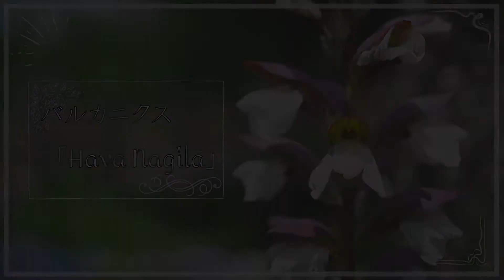「Hava Nagila」：2020年11月23日バルカニクスライブ@アトリエキューノ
【Karim/Ryota Mori YouTubeチャンネル】

【Karim/Ryota Mori 各種SNS】
☆Facebook　森 良太☆

～私の出来る事～
○ダルブッカ演奏
→アラブ音楽トリオ「Nejma」
→北欧音楽バンド「カンラン」
→東欧音楽バンド「バルカニクス」
→七色の語りとシタールとダルブッカ「平松千恵子一座」
→国内アラブミュージシャン紹介斡旋による即席バンド（ミュージシャン手配承ります）
○ダルブッカオンラインレッスン・出張ワークショップ・楽器購入相談受付
○ベリーダンス教室のダルブッカチーム立ち上げ支援
○名古屋アラブ音楽同好会での中東音楽普及活動
○ツアーライブオーガナイズサポート
○自前の音響機材・配信機材によるライブ・オンライン配信業務
○ツアーミュージシャンの宿泊場所提供
○防音室のリハーサル・レッスン・youtube撮影スタジオとしての場所貸し
○動画編集
○動画撮影
○音源編集
○簡易フライヤー作成
○新品・中古パソコン販売（古物許可取得）

お役に立てる事がありましたら、

【Karim/Ryota Mori ダルブッカ定期クラス】

愛知県名古屋市：アルアマルベリーダンススタジオ

高知県高知市：ダルブッカチーム「As Shams」